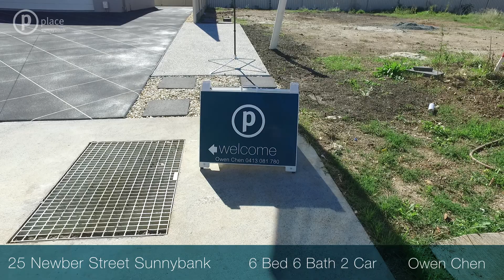澳洲布里斯本房产，欧文带队拍卖宇宙中心Sunnybank 全新两层大豪宅。看最后花落谁家